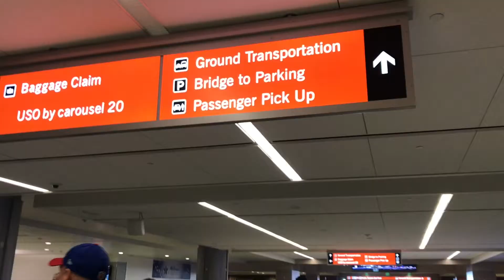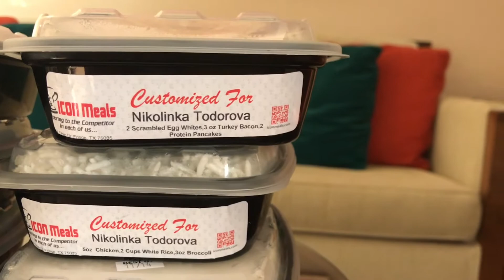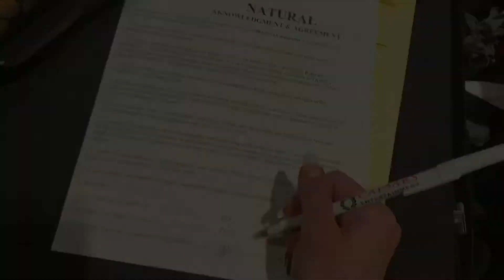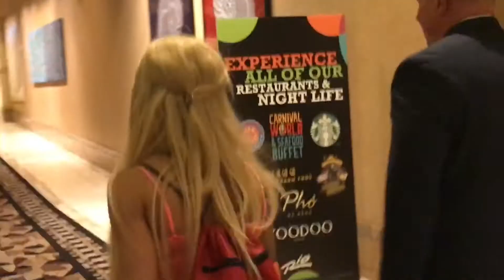FOLLOWING MY DREAMS | DAY 1 LAS VEGAS VLOG | INBA Natural Olympia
Over the last two years since I last competed in the INBA Natural Olympia in Las Vegas 2015, I have worked on improving the package that I wanted to bring on the Olympia stage. The time has finally arrived, and I had the privilege to step on the big stage once again. I have documented my journey in Las Vegas because the entire experience was incredible and had a special place in my heart!

Photos are great, but videos are much more powerful in documenting the exact emotions at the exact time. Hope you enjoy the vlogs, as much as I enjoyed creating them!